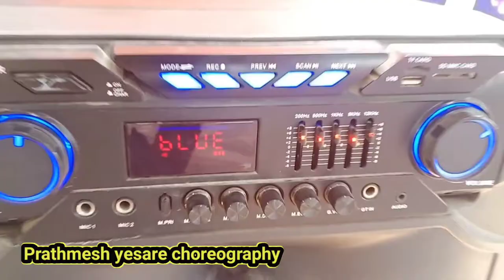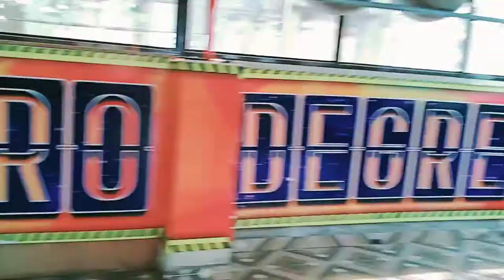KURTA PAJAMA ft.Apurva Navelkar | Prathmesh Yesare Choreography